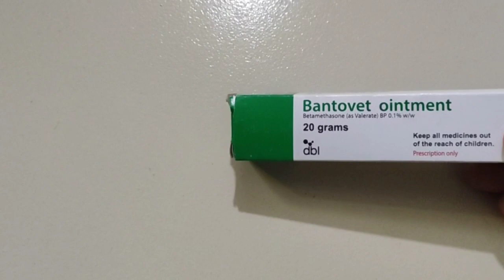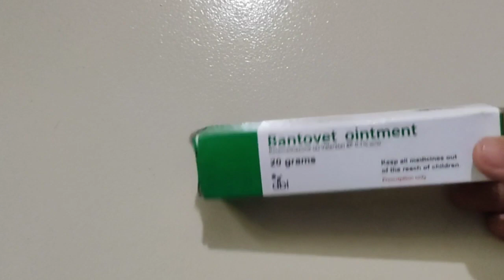গোলাপি ঠোঁটের জন্য ব্যানটোভেট অয়েন্টমেন্ট || bantovet ointment এর কাজ || bantovet ointment for lips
গোলাপি ঠোঁটের জন্য ব্যানটোভেট অয়েন্টমেন্ট || bantovet ointment এর কাজ কি || bantovet ointment for lips.